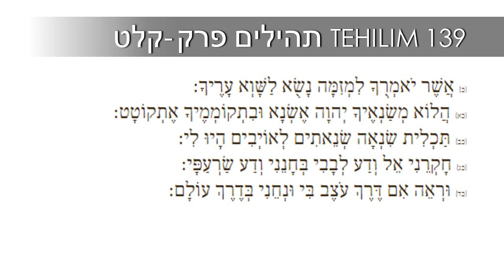TEHILIM 139 - Salmo 139 Lectura y Breve Explicación.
Lectura y breve explicación de capítulo 139 del libro Tehilim.

Que tengamos todo lo mejor! Shalom...

Colabora con el contenido y adquiere el libro "Torá y Bondad a través del Árbol de la Vida"